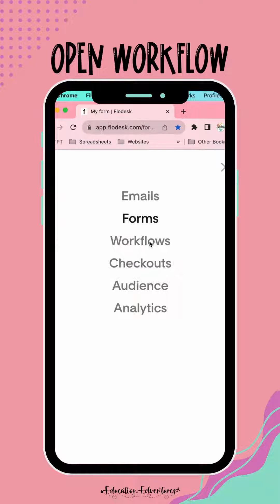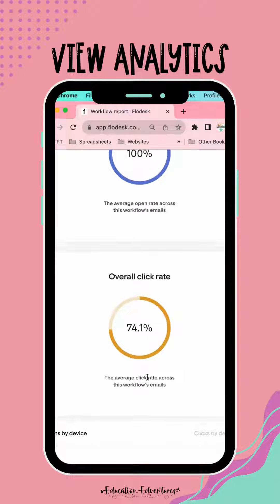How to Setup Workflows in Flodesk - Email Tutorial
Hey Flodesk Fanatics! 🚀  Today, I'm spilling the beans on creating the perfect email sequence in Flodesk. 💌✨

Here's the steps on building an epic workflow:

1. 🛠️ Open Workflow - Start by opening a new workflow or editing an existing one. Your email journey begins here!
2. 🎯 Select Your Trigger - The first trigger is crucial. Choose the segment you want to include in your workflow. Pro tip: Label your segments for easy organization, like "Opt In: [Freebie Name]."
3. ✉️ Craft Your First Email - This is where your new subscribers get their welcome email with the freebie download. You can upload the file directly or use a link if it's hosted on Dropbox or Google Drive. Remember to customize subject lines and preview text!
4. ⏰ Set Time Delays - Decide when your subscribers receive the next email in the sequence. I recommend 1-2 days between emails.
5. ⚙️ Segment Management - You can use conditions to customize the workflow based on their actions. After the welcome sequence, add subscribers to a segment like "Completed Welcome Sequence." If they've already completed the welcome sequence, there's no need to get the same emails twice. Keep things organized!
6. 📈 Analyze & Optimize - Once your workflow is live, check the analytics for open rates and click-through rates. Use this data to fine-tune your workflow for better results.

📩 Welcome Sequence Essentials - A killer welcome sequence typically includes:
Email 1: Freebie delivery
Email 2: Introduction
Emails 3-4: Overview of your products/resources
Email 5: Upsell to a larger bundle

Now you're all set to create captivating email journeys that nurture your subscribers and boost your biz! 🚀📧

Have you used Flodesk workflows? Share your favorite hacks or questions below! Let's master this together. 👇💬

Are you ready to start your email journey? Comment "Email Startup" for the link!